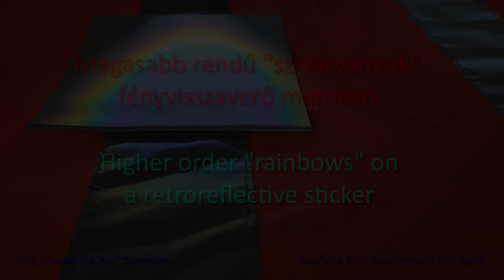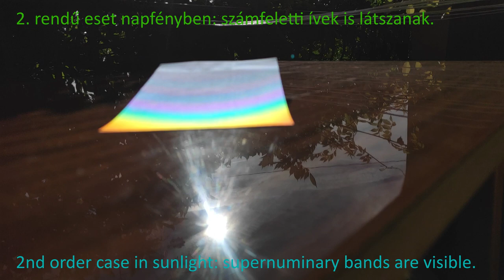"Rainbows" on retroreflective stickers / "Szivárványok" fényvisszaverő matricán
This video demonstrates that retroreflective materials can produce magnificent, rainbow-like phenomena from special angles.
Ez a videó azt mutatja be, hogy a fényvisszaverő anyagok csodálatos, szivárvány-szerű jelenségeket tudnak létrehozni megfelelő szögből nézve.